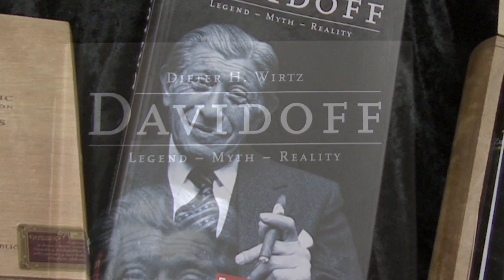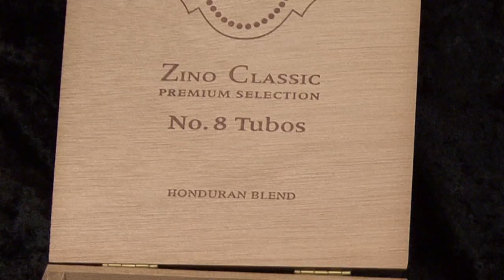Davidoff Blind Cigar Tasting Event - CigarFox Cigars HD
Davidoff Blind Cigar tasting event at the CigarFox Cigar Factory Outlet.-

(Support Local Music!)
CigarFoxMark brings you the best in cigar event videos!